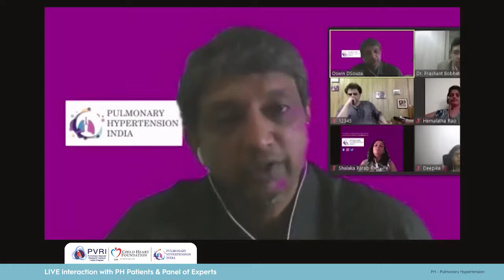Living with Pulmonary hypertension, Introduction Hope to turn Pink: Mr. Oswin D'Souza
Living with pulmonary hypertension was a webinar conducted jointly by Pulmonary vascular research institute (PVRI) India chapter and 'Hope to turn pink' (HTTP). PVRI is an international NGO who works fro the awareness of PH. Dr. Prashant Bobhate is the current conveyor of PVRI in India. HTTP  is a patient self help group as a part of celebration of the World PH Day 2020. The program was the brain child of Dr. Prashant Bobhate.
In this video Mr. Oswin D'Souza gives introduction to Hope to turn Pink.